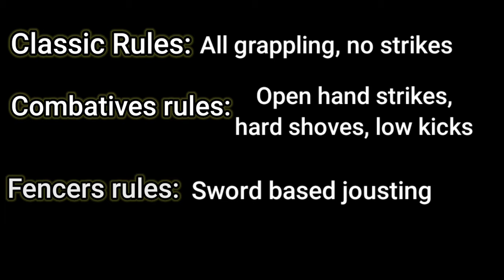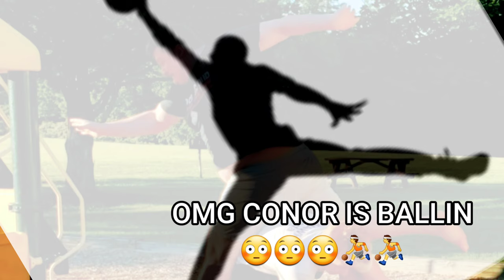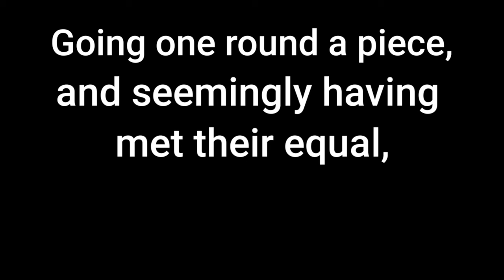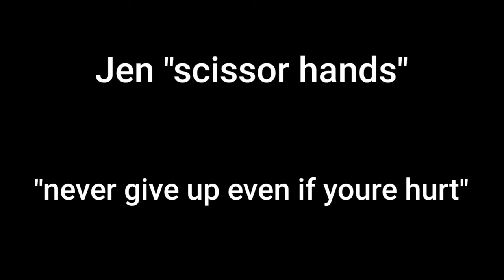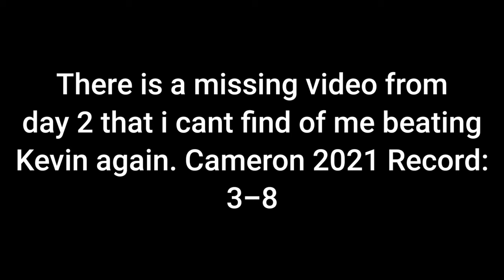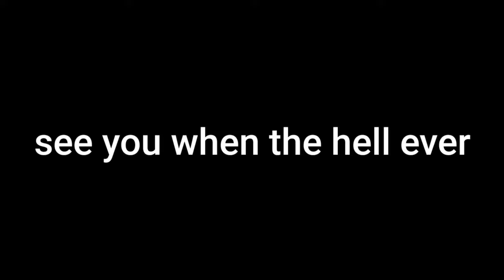BALANCE JOUST 3.0: GOLD AND GLORY [THE MOVIE]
Fam and squad return to squash beefs and declare dominance on the beam